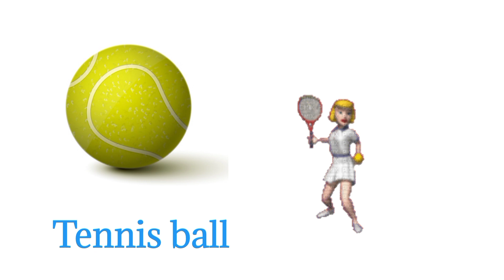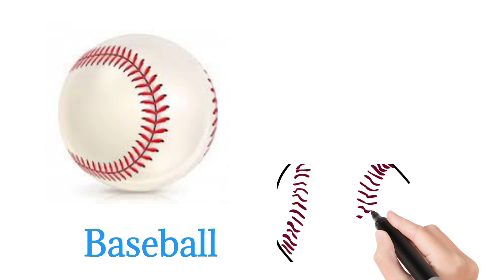TYPES OF SPORTS BALLS - English Vocabulary | LEARN NAMES OF SPORTS BALLS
In This video you will learn Sport Balls vocabulary, Names of Balls and types of balls in English with pictures. Improve your English vocabulary, learn names of different Sports Balls pronounced in British English.

In this English vocabulary video you will learn sports ball vocabulary words, sport ball names, sport ball words and ball words used in every day life.

After watching this video you will Learn how to pronounce the names of Sport Balls, how to pronounce different Names of Balls, names of balls used in sport, names of different Sport Balls, names of Balls used in games and how to say Sport Ball words and how to say different types of Balls and different kinds of Balls.

List of some common sports Ball words with basic English vocabulary words for different types of Sport Balls.

Learn Sport Ball vocabulary in English
Names of Balls in English
Names of Balls with Pictures
Native English Teacher
Pronounce English
LEARN NAMES OF SPORTS BALLS
learn english
listen And Practice
English speaking
English Vocabulary